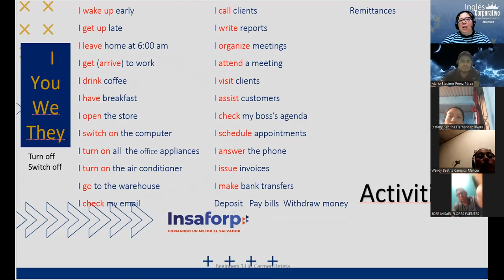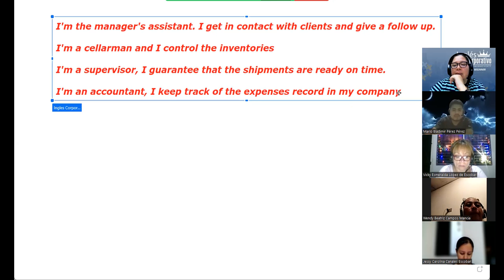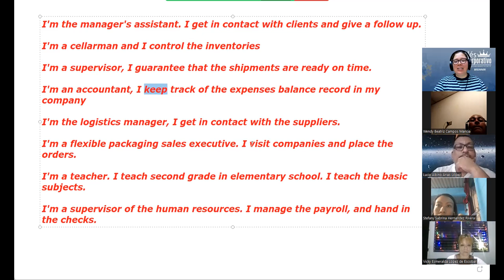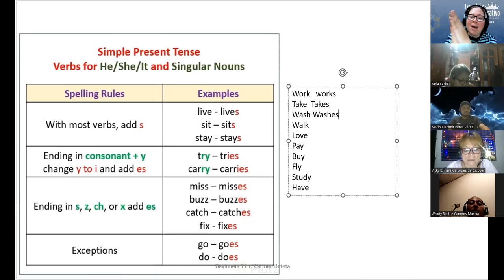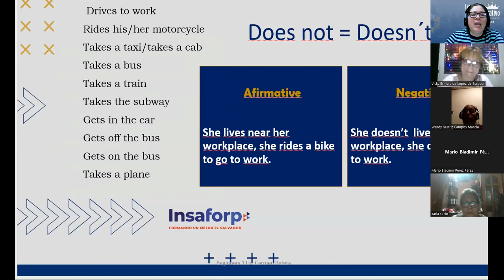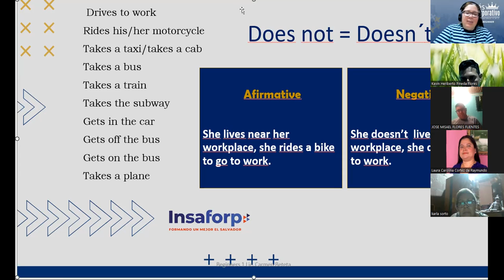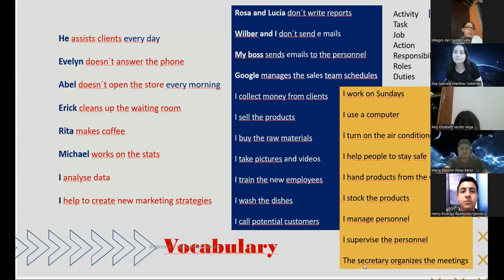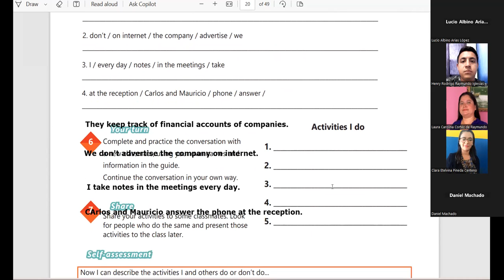Session 7-28-11-2023-IC29750-0028-2023-Beteta-Yes/No questions and short answers